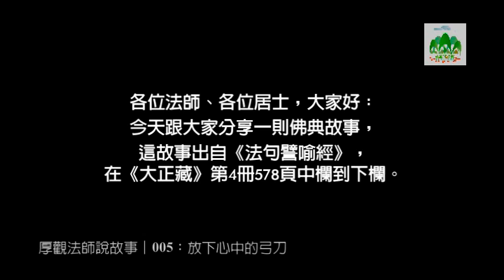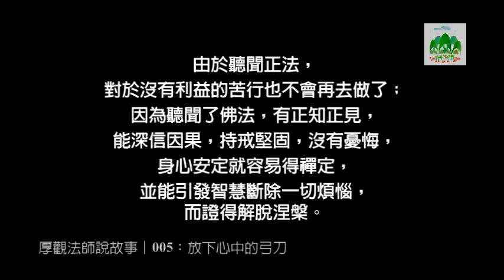20111210 放下心中的弓刀